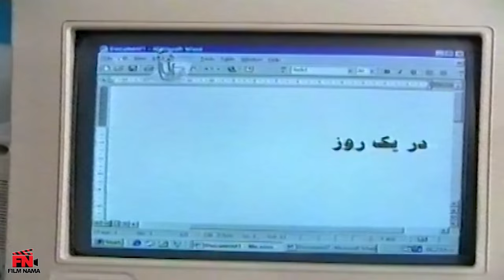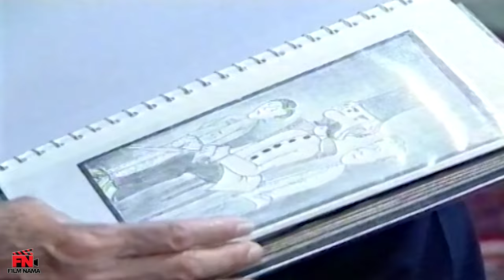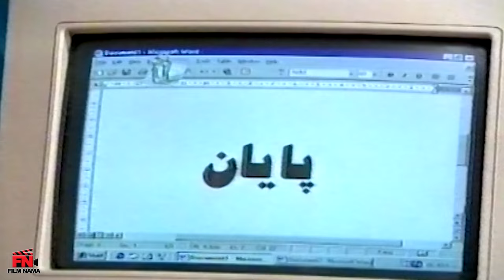سریال ماجراهای خانه قدیمی - ماجرا 4 (سمسار) | Serial Majarahaye Khaneye Ghadimi - Majara 4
میرزا، طراح قالی سابق همراه همسر و فرزندانش، داماد و عروسش و چهار نوه اش در یک خانه قدیمی ساکن هستند. در هر ماجرا قصه های خانوادگی دلنشینی رخ می دهد که به فراخور هر کدام بازیگران قدیمی زیادی به عنوان میهمان در آنها نقش آفرینی می کنند.

کارگردان: اسماعیل میهن دوست
نویسندگان: علی اکبر محلوجیان
تهیه کننده: مسعود دوانی

سال پخش: 1377
Mirza, a former carpet designer, lives in an old house with his wife and children, his son-in-law, his daughter-in-law, and his four grandchildren. In each story, there are pleasant family stories, and many old actors play guest roles in each of them.
Serial Majarahaye Khaneye Ghadimi - Part 4

Director: Esmail Mihan Doost
Authors: Ali Akbar Mahloujian
Producer: Masoud Davani

Release: 1998
Genre: Family, Social